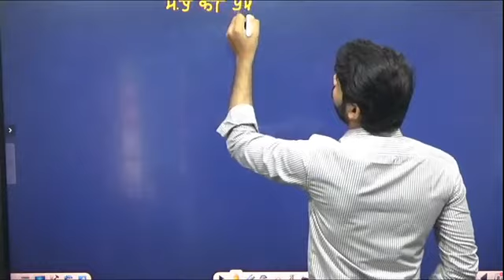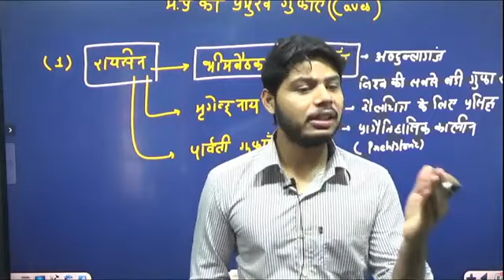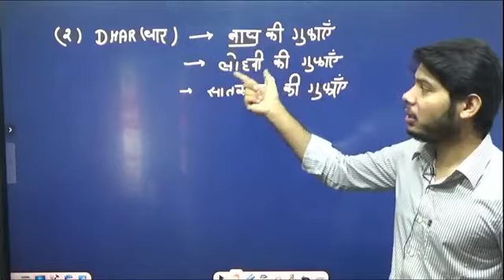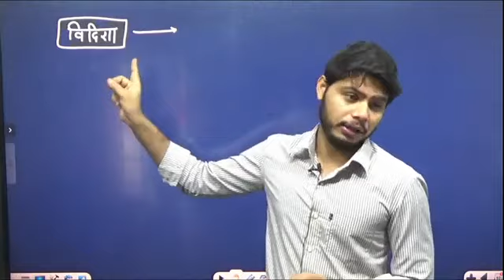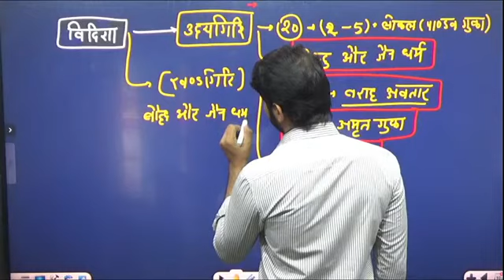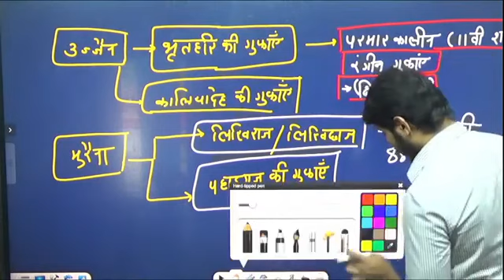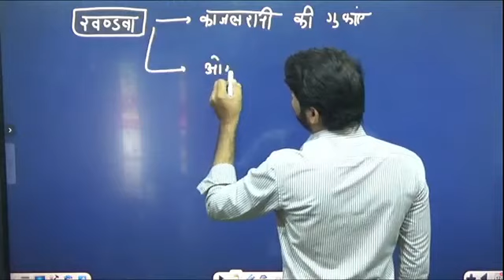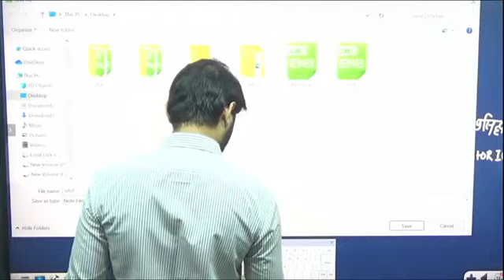MPPSC SPECIAL मध्य प्रदेश की गुफाएं BY ALOK SIR